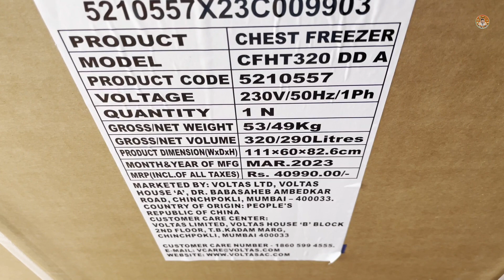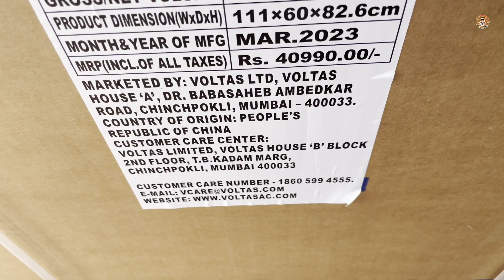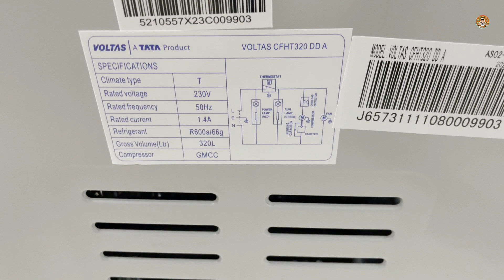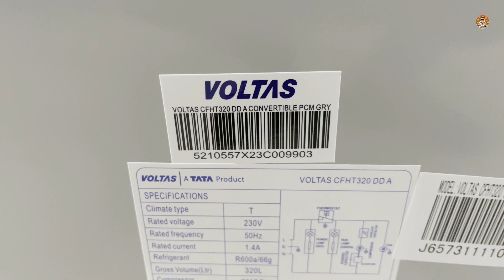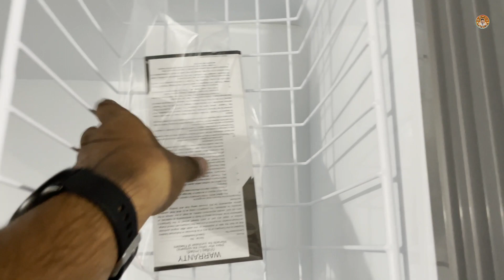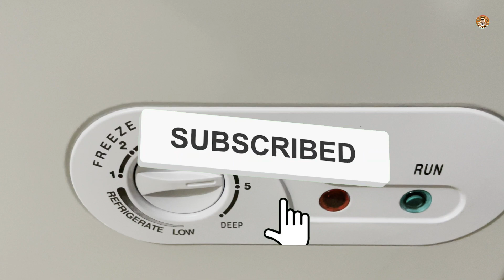VOLTAS CFHT320 DD A CONVERTIBLE 2023⚡️|| 320Ltr Convertible Deep Freezer Unboxing And Review // Demo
Hello guys Soo presenting our new Voltas 320 Liter Deep Freezer Pcm Gry Unboxing video ,Get alerts when we release any new video,TURN ON THE BELL ICON on the channel!

𝗕𝘂𝘆 𝗟𝗶𝗻𝗸 ☞︎︎︎ Voltas CF HT 320 DD P Double Door Deep Freezer cum chiller, 320 Liters, Convertible, GREY LATEST

QUERY SOLVED:
1. Voltas 320 Liter Convertible Deep Freezer Unboxing 2023
2. How To Use Voltas Convertible Deep Freezer Complete Demo
3. Voltas 320 Liter New Chest Freezer Unboxing And Review
4. How To Use Voltas Deep Freezer Complete Review 2023
5.How To Use Tempreture Adjustable Voltas Deep Freezer 2023